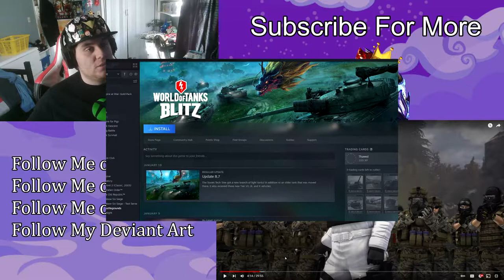ZealetPrince reacts to AN ANEURYSM OF LIP SMACKING ACTION | Battlefield 2042 Beta | (Reaction #129)